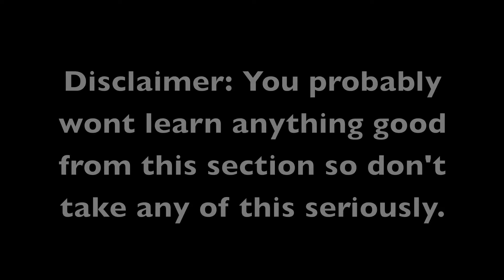aaron aaron alex geography movie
best golf video that you've ever seen no doubt